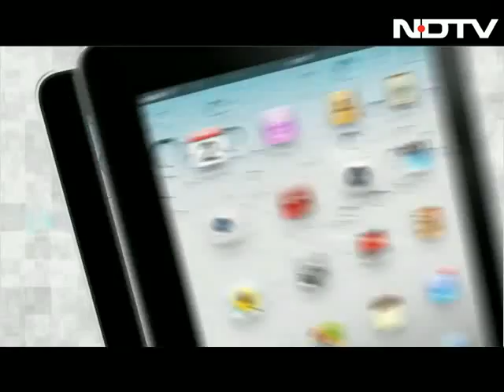Don't need to work with Kareena anymore: Saif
Actors Saif Ali Khan and John Abraham are in promotion duty for their upcoming film Race 2 and the actors talked to NDTV about the film. Also, Saif tells us why he would have refused Race 2 if Kareena worked in the film.